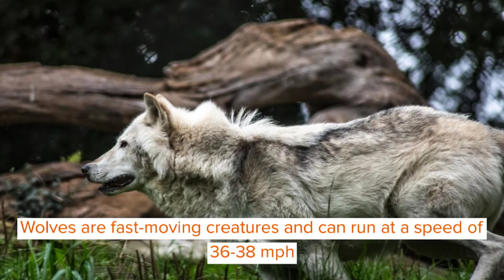Fang-tastic Facts About The Eurasian Wolf For Kids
Eurasian wolf (Canis lupus lupus), also known as the common wolf or European wolf is a subspecies of the widely found grey wolf in the Europe, is one of the most popular animals found in Europe. Eurasian wolf (Canis lupus lupus), which are the Canidae family members, look a lot like a dog, but they can't be misunderstood as the same. Dogs are friendly to humans, but a wolf is not very fond of humans. Eurasian wolves are beautiful wolf subspecies full of interesting facts, and that's why it becomes more intriguing to know more about them.